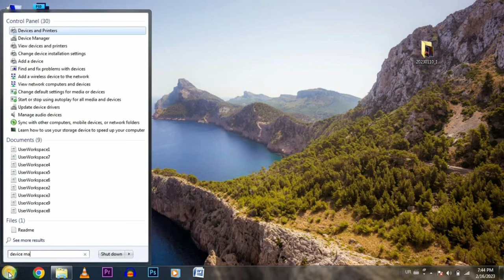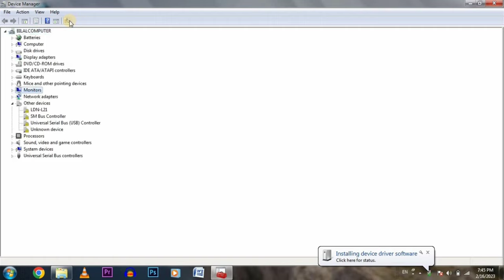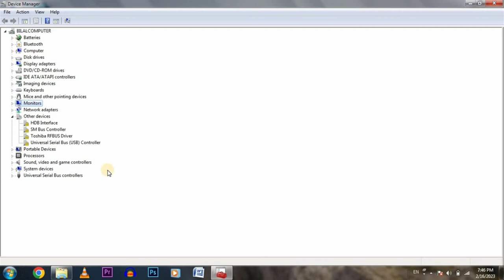phone not connecting to pc only charging | phone only charges when connected to pc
So guys is video me aapko bataya hu ki ager aapke computer me usb connected phone
show nahi ho raha hai to aap kaise fix ker sakte hai

1. how to fix phone not connecting with windows 11 but charging only
2. usb not showing to pc
3. how to fix usb device not recognized windows 11
4. usb device not recognized windows 11
5. phone not connecting to pc only charging
6. usb not connecting to pc but charging
7. usb not connecting to laptop but charging
8. phone connect with pc
9. phone connection charging only problem
10. how to fix usb device not recognized windows 11
11. usb device not recognized windows 10
12. how to fix usb device not recognized
13. how to fix usb device not recognized windows 10

By Zaid Computer